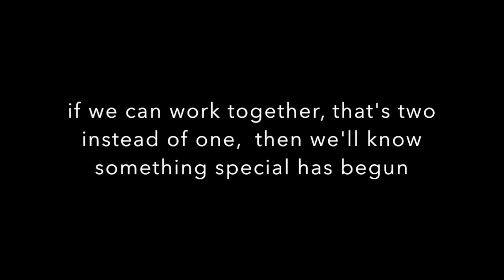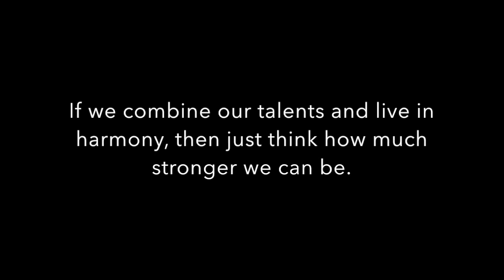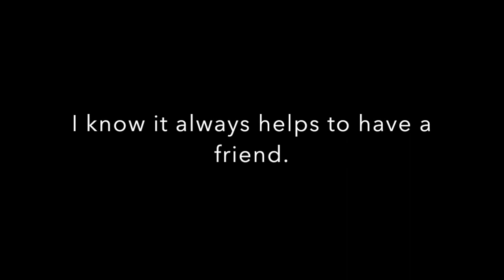Step by Step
This video is about Step by Step